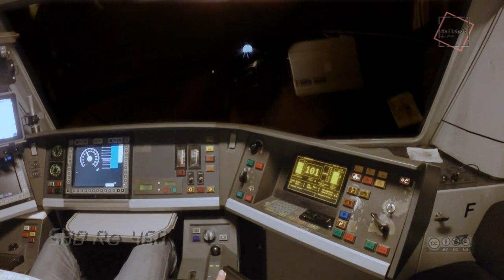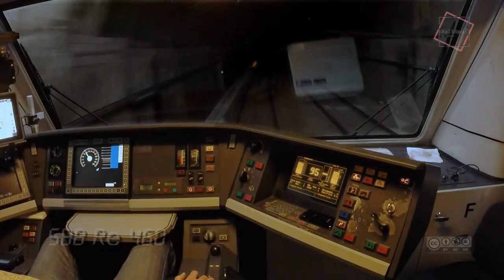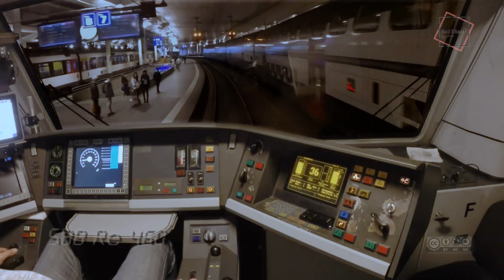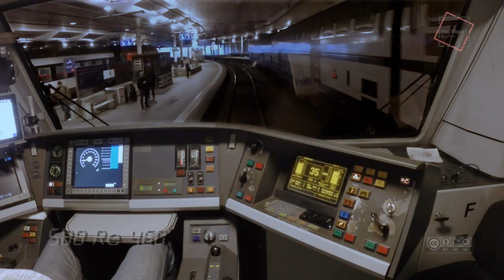FÜHRERSTANDSMITFAHRT FREIBURG - BERN SBB Re 460 [HD 720]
2015 Frühmorgens, frostig von Freiburg/Fribourg nach Bern mit einer SBB Re460

Die SBB kündigten an, dass alle ihre 119 Loks bis Ende 2022 einer Modernisierung unterzogen werden. Dabei werden unter anderem die GTO- durch IGBT-Umrichter ersetzt, welche die Fahrmotoren mit Strom speisen und Bremsenergie zurückgewinnen. Dank den neuen Umrichtern sparten die SBB jedes Jahr 27 Gigawattstunden Energie. Äusserlich erkennbar sind die Loks nach dem Umbau anhand dem Signet und der seitlich angebrachten Nummer an der Front sowie eines neuen, glänzend roten Anstrichs